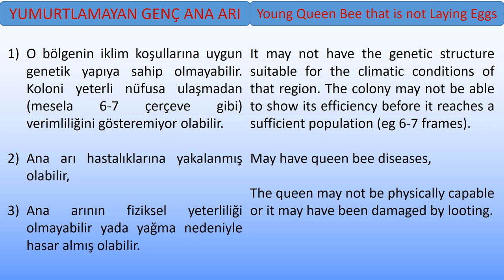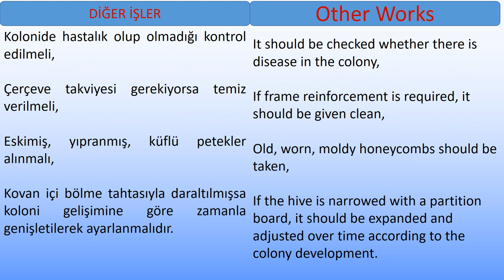97 KURAKLIK ETKİSİYLE ANA ARININ YUMURTAYI KESMESİ-The Queen bee does not Lay Eggs Due to Drought